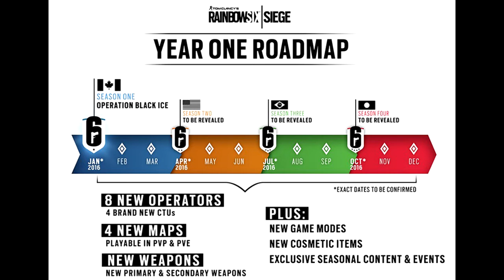R6 Siege Season Pass Delayed!!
Got any other theories?